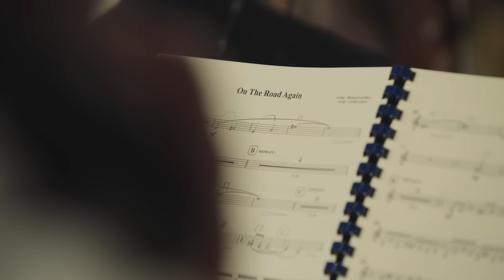Bernard Lavilliers – On The Road Again (MÉTAMORPHOSE - Épisode 1)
Pour écouter le titre " On The Road Again (Version Symphonique) "

Réalisation : Gaëtan Chataigner
Direction de la Photographie : Paul Chabot
Cadreurs : Clément Brewer, Paul Chabot, Gaëtan Chataigner
Production exécutive : Les Beaux Matins